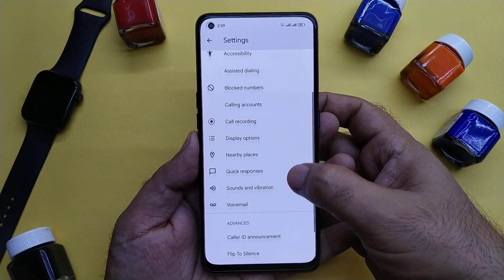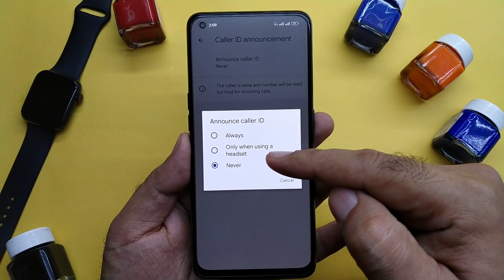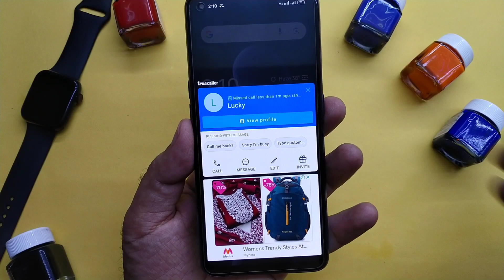अब mobile खुद बतायेगा किसका call आ रहा है । Caller ID announcement kaise chalu kare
Namaste Dosto is video me maine bataya hai ki aap apne phone me caller ID announcement kaise activate kare